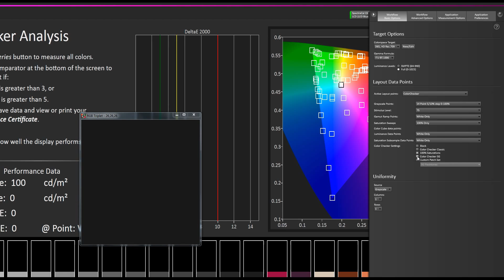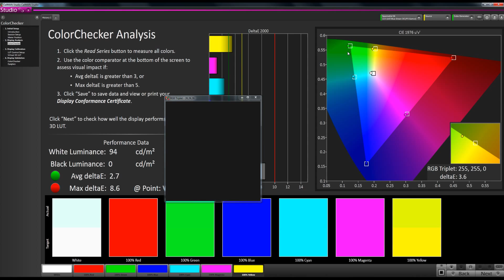ColorChecker Analysis and Monitor User Modes - ColorChecker Webinar Topics Part 2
ColorChecker Webinar Topics Part 2

Topics include ColorChecker Analysis and Monitor User Modes.

Learn how to use CalMAN ColorChecker to test and analyze the color-accuracy of your monitor. CalMAN ColorChecker is used by video professionals to ensure their monitors conform to industry standards, such as Rec.709 and DCI/P3. Discover whether or not your monitor could benefit from a color calibration and find the monitor or display mode that most closely matches your selected color standard.